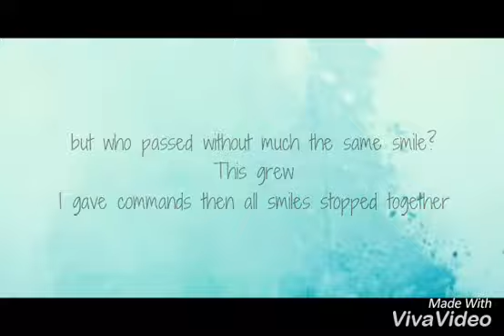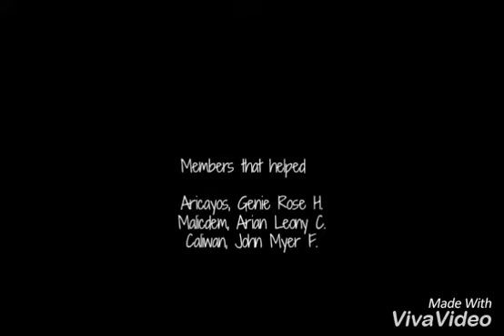Mary Magdaline 2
By the : 9-Agate Students of Sumulong Memorial High School